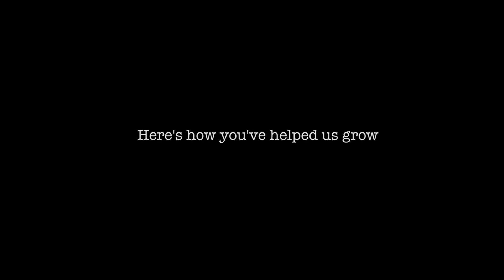Homeless Garden Project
Thank you Santa Cruz Derby Girls!